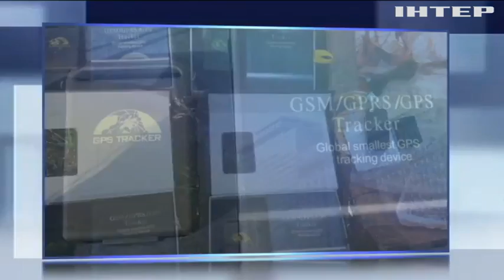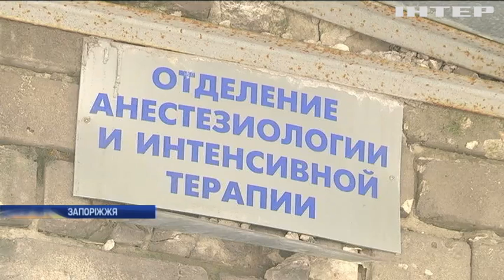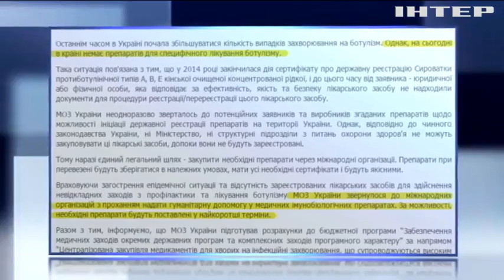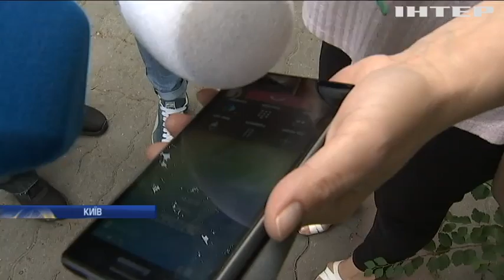Новости, выпуск за 12:00, 13 июня 2017 года